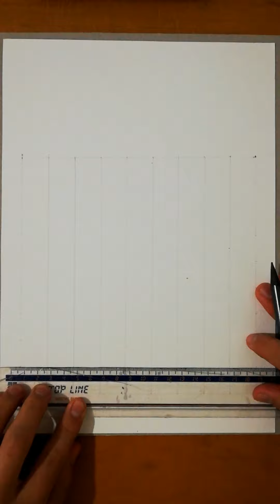Dibujando a naruto - speed drawing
Acuarelas pebeo
Pluma fuente o bolígrafo
Temperas
Papel de 300 gr de espesor... Para acuarelas

-Es mi primer video
Soy gamo y dibujo a lapiz, colores y también acuarelas...